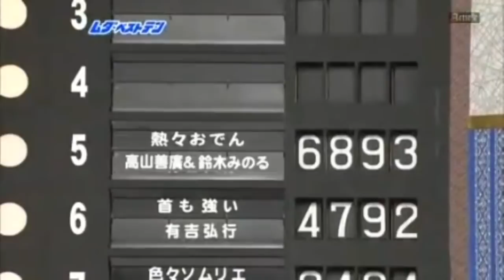Minoru Suzuki attempts to eat piping-hot food as fast as possible (English subtitles)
The Man with the Worst Personality in the World battles comedian Hiroiki Ariyoshi in a unique eating contest on this variety show.